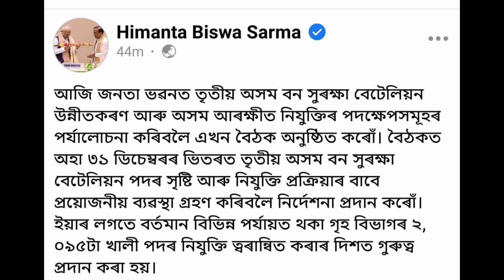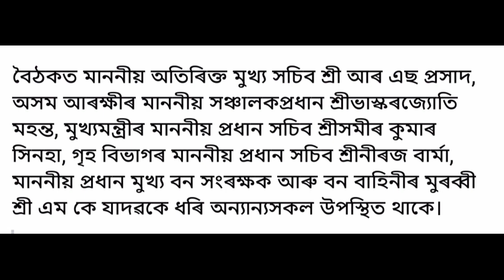Assam police ab ub & forest department online apply 2022 new update.